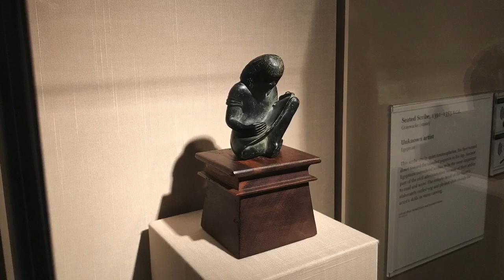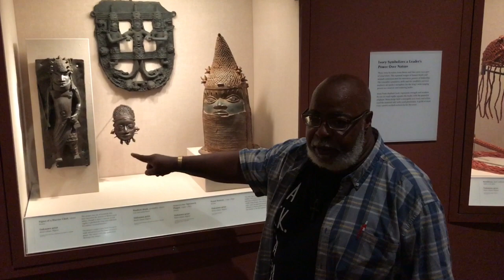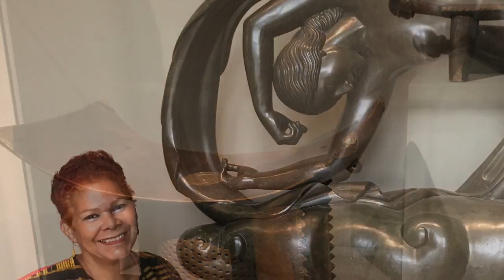Runoko Rashidi at The Detroit Institute of Art